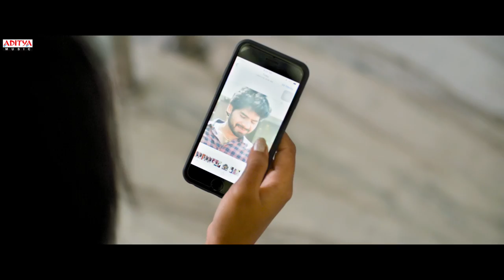Nee Kosam Theatrical Trailer || AvinashKokati || SrinivasaSharma || Alluramma Annapureddy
Watch Neekosam Theatrical Trailer.

Movie: Nee Kosam
Directed: AvinashKokati
Producer: Alluramma Annapureddy
Production: Teerthasai productions
Dop: Shivakrishna y
Starring: Ajithradharam, Deekshitaparvathi, AravindAnnapuReddy & Shubhangipant